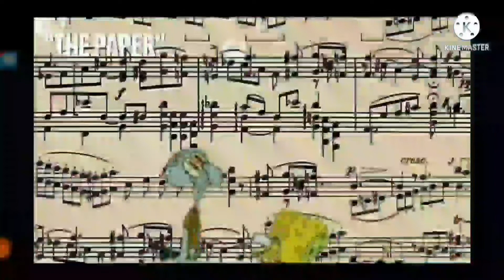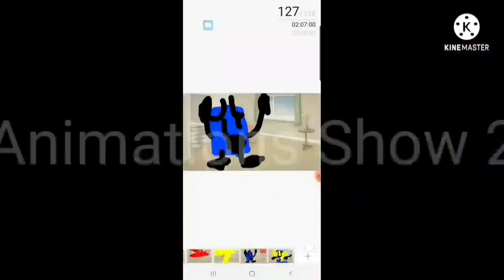1 Second Spongebob Season 1-FLIPACLIP Season 1-10 (2x Edition)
Spongebob
Season 1
Season 2
Season 3
Season 4
Season 5
Season 6
Season 7
Season 8
Season 9
Season 10
Season 11
Season 12
Season 13
Season 101
FlipaClip
Season 1
Season 2
Season 3
Season 4
Season 5
Season 6
Season 7
Season 8
Season 9
Season 10